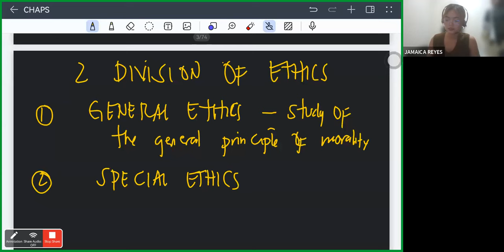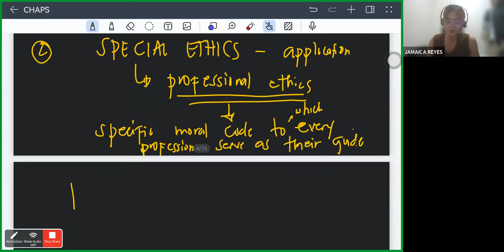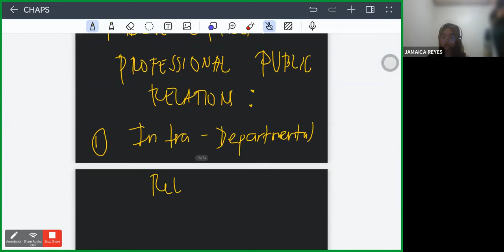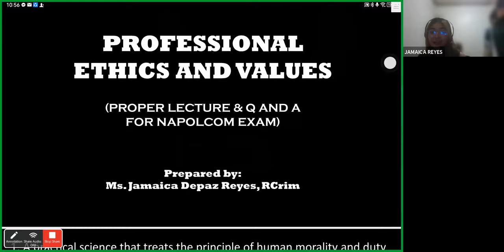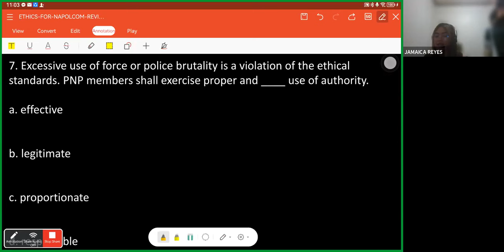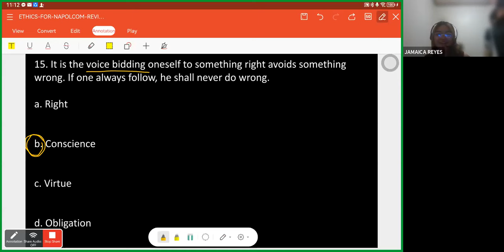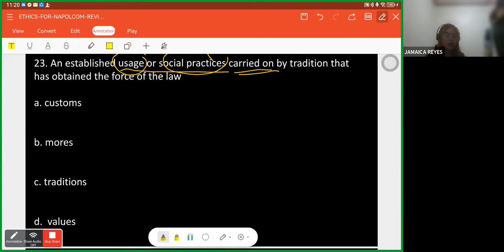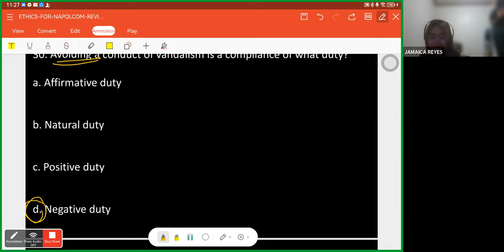RA 6713 and PNP Ethics (JD) Dec. 2023